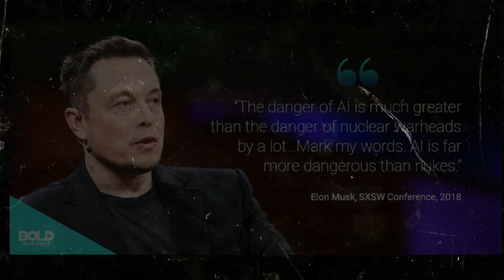Mission Impossible Dead reckoning Review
Mission Impossible Dead Reckoning  Review . Mission Impossible Dead Reckoning Part One Features Tom Cruise in a Never Seen Unimaginable Action Scenes & Next to Impossible level stunts with a Challenge from a Villain like never before because its Artificial Intelligence on the opposite side! Mission Impossible Dead Reckoning Full Movie Hindi Dubbed Story Outline Explained & Positives Negatives would be shared in this Video. Do leave your Public Review in the Comments Section.

this video is for just entertainment and review the movies purpose only.Copyright Disclaimer Under Section 107 of the Copyright Act 1976, allowance is made for "fair use" for purposes such as criticism, comment, news reporting, teaching, scholarship, and research.